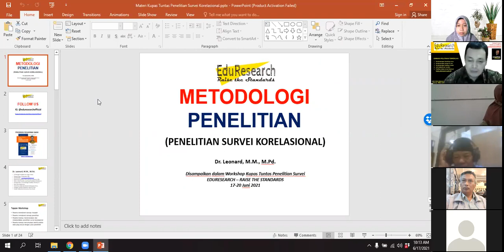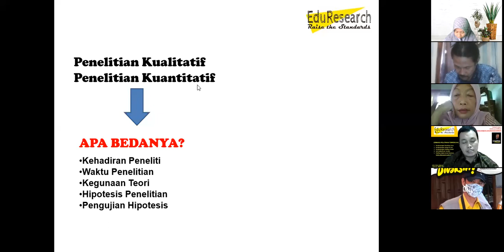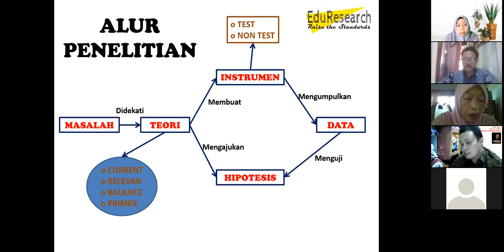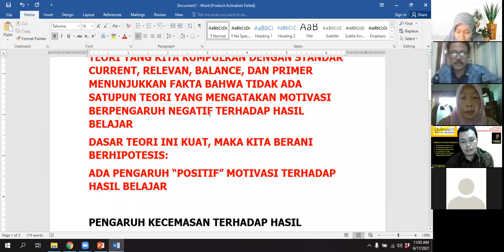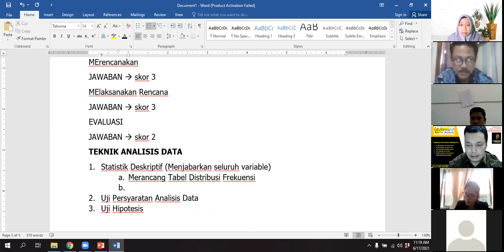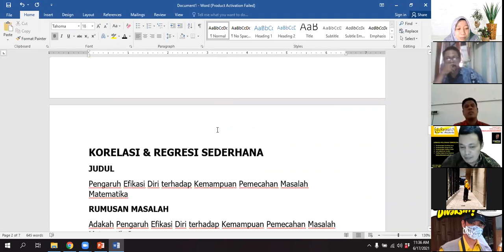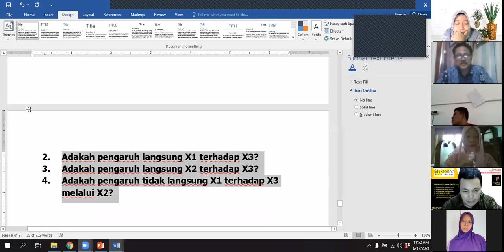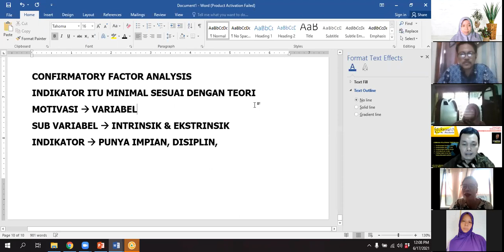Workshop Kupas Tuntas Penelitian Survei (Korelasional)